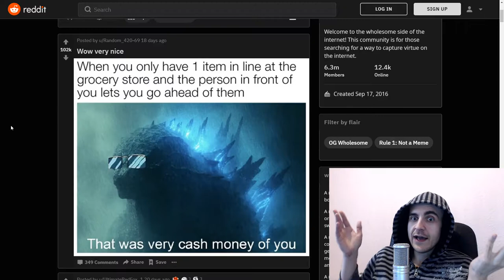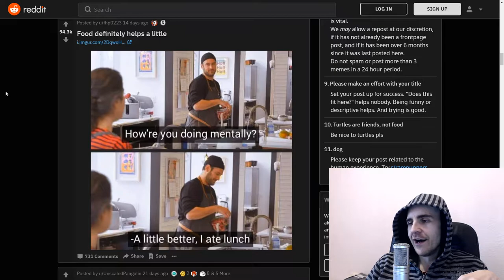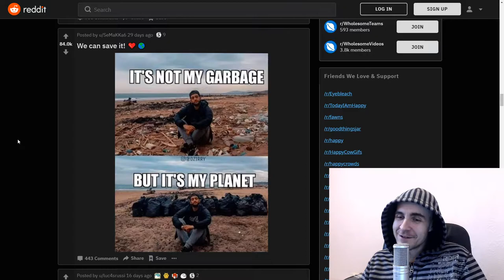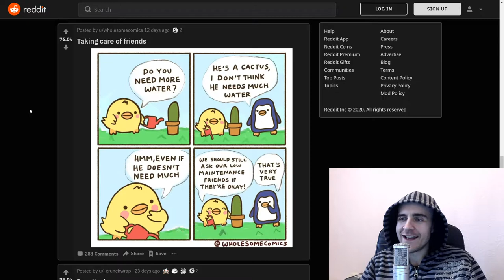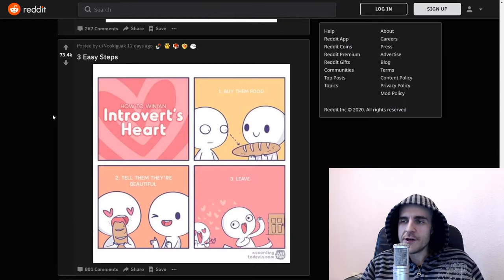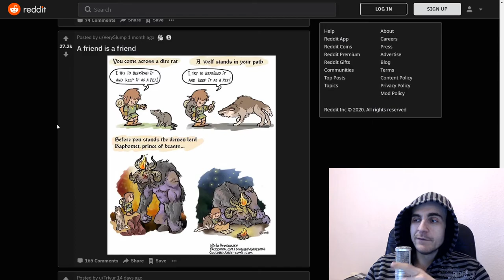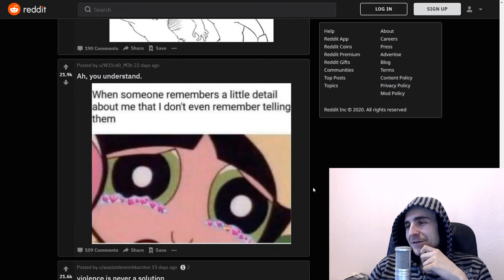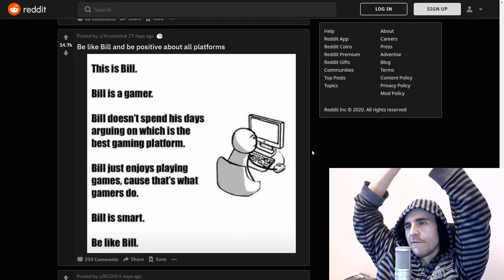Platform Positivity│Best of Reddit